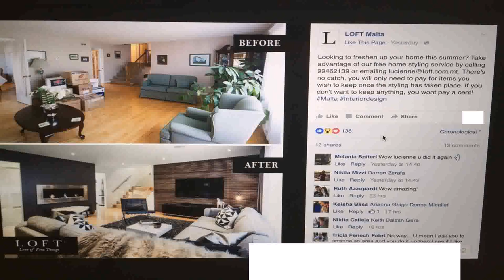Bedroom Interior Design Jobs